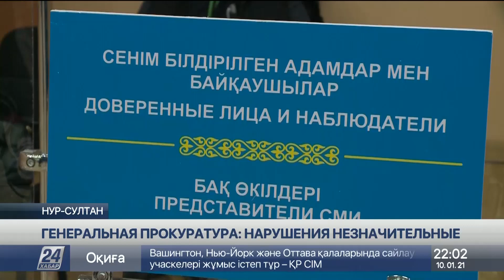Два факта нарушения закона «О выборах» подтвердила Генпрокуратура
Два нарушения требований закона «О выборах» подтвердила Генеральная прокуратура.